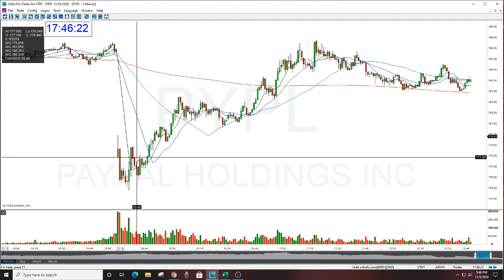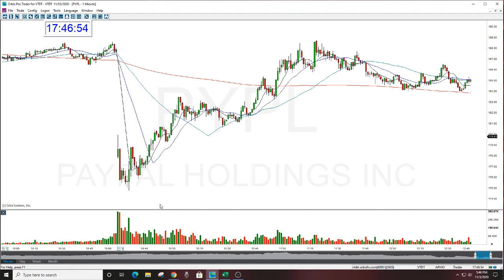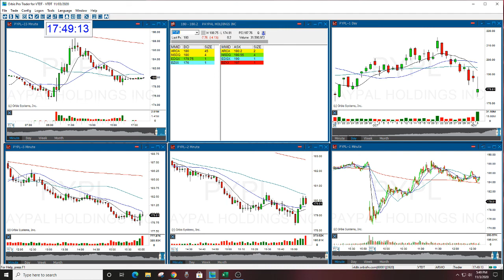PYPL STOCK SWOOSH PLAY OF THE DAY 11-3-2020